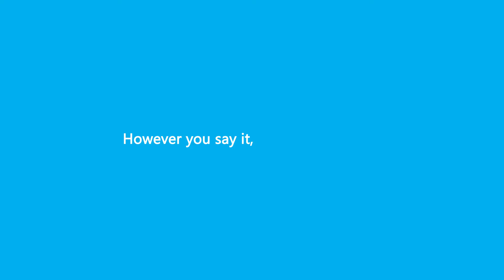I Love You | SKYPE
Commercial for Skype

Director: Nicole Dorsey
DP: Jon Peter
Production Company: Eskimo
Executive Producer: David Martinez